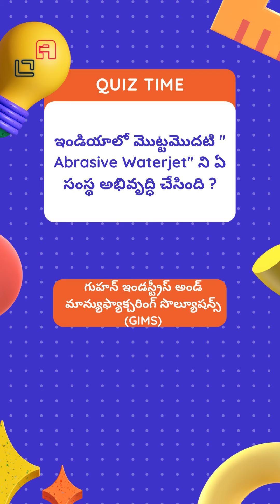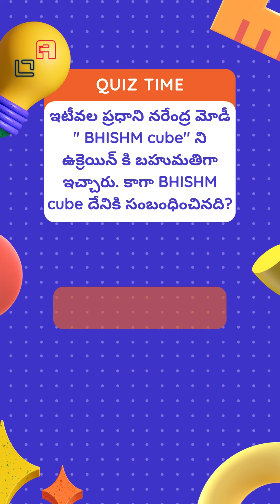CURRENT AFFAIRS || WEEKLY PRACTICE TEST ||Telugu || Live || Online APPSC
CURRENT AFFAIRS || WEEKLY PRACTICE TEST || Telugu || Online APPSC